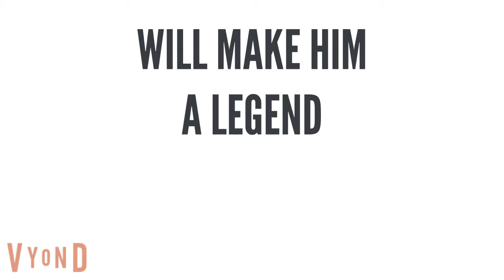RAMBO LAST BLOOD TRAILER CARTOON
a cartoon version from rambo last blood trailer
just for fun
orginal Trailer :